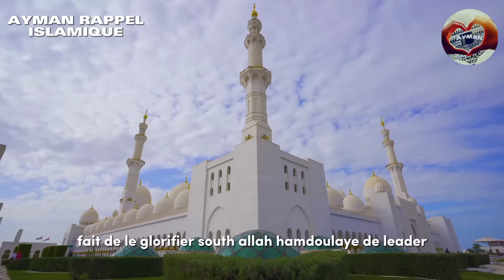2 SIGNES QUI MONTRE QU'ALLAH T'AIME | RACHID ELJAY